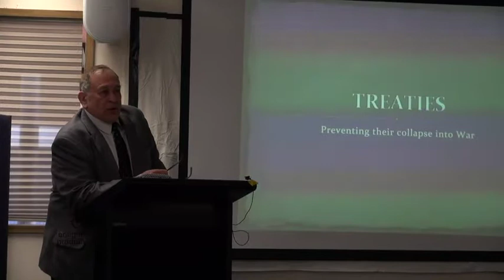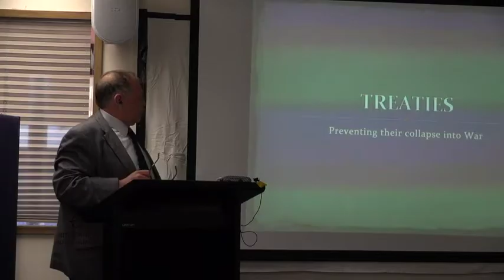Prof Gary Lilienthal FRAUD & TREATIES